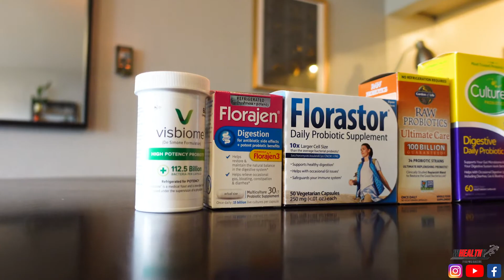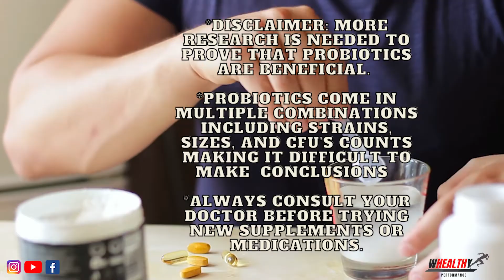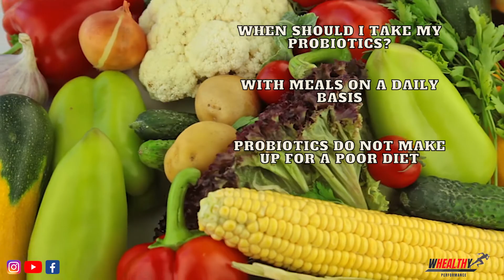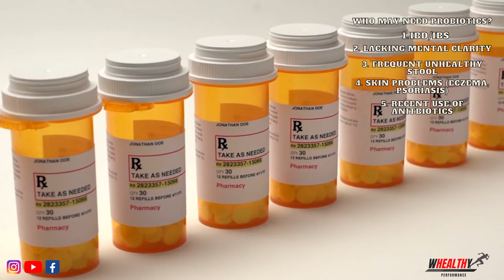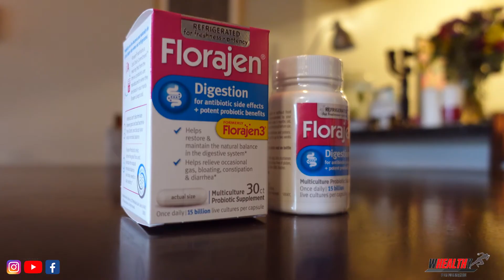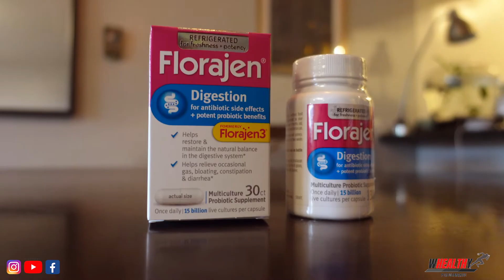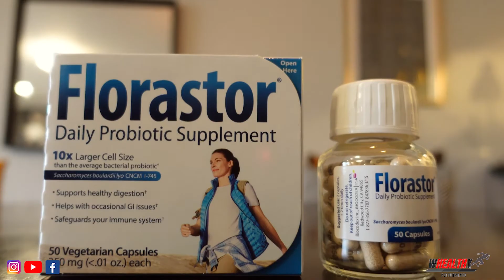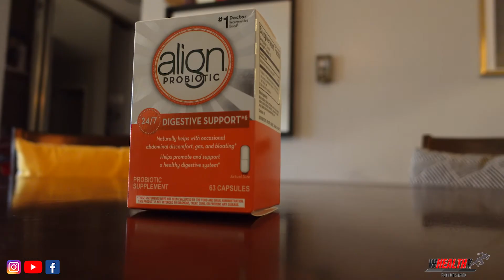Top 6 Probiotic Supplements for Gut Health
Choosing a probiotic supplement for gut health is as confusing as choosing any kind of supplement — the limitless brands all seem the same, but all claim to be different. Many brands claim their probiotic is the “best” because it has a certain amount of a certain bacterial strain proven to improve gut health. But where is the proof? And even if they provide some kind of proof, how do we know how much and what type of bacteria is best for our situation?

Many brands seem to only offer a placebo effect, and because of the high price of probiotics, we often stop trying. I know this all too well; along my journey in battling IBD I tried countless probiotic supplements and was left with all of these questions and more.

It wasn’t until a coworker suggested Visbiome as a probiotic to improve my IBD when I noticed marginal differences in my gut health.

I came to the conclusion that we often choose our probiotic supplements based on marketing versus how well they actually work in improving our personal gut health. This article is my best attempt to answer the questions above and provide the top six, Whealthy-approved best probiotic supplements, where you’re likely to notice a measurable difference in the improvement of gut health.

*Questions answered in the video:
0:00 Intro
1:39 What are probiotics?
2:02 What to look for in probiotics?
3:40 When should I take my probiotics?
4:13 Who needs probiotics as a supplement?
6:34 Signs your probiotics are working
7:01 Side effects and practical considerations before taking probiotics?

8:01 Top probiotic supplements:
8:04 visbiome
8:53 Florajen
9:36 Florastor
10:17 Garden of Life Raw Probiotics
10:58 Culturelle
11:29 Align